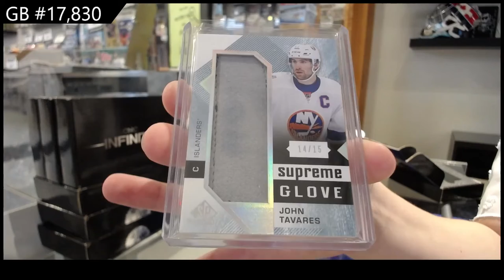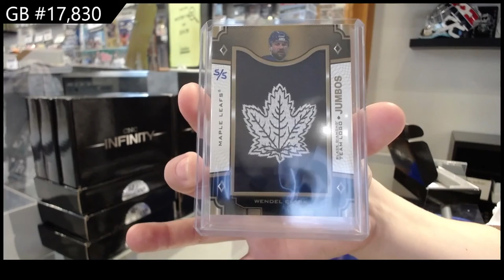2022 CNC Infinity Series Hockey 3 Box Break - C&C GB #17,830